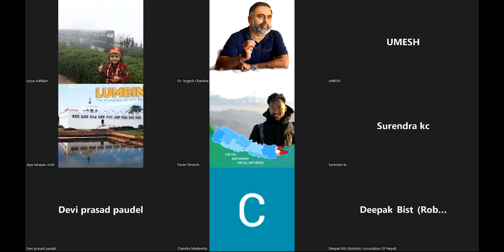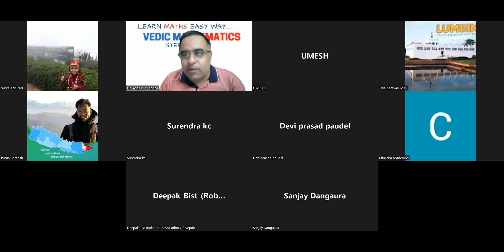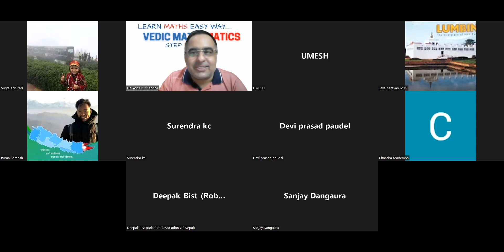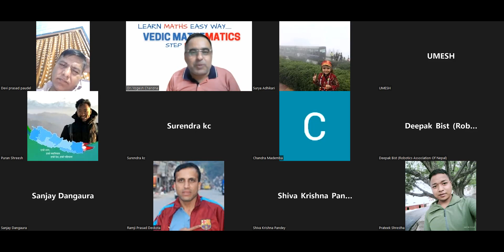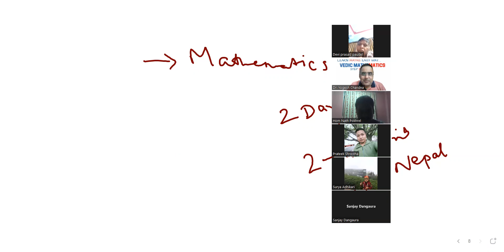(Episode 30) Ask me How ? Do you have any Questions/ Doubts/ Queries regarding VEDIC MATHEMATICS.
Welcome to Episode 30, Live on Zoom , Facebook.
Do you have any Questions/ Doubts/ Queries regarding VEDIC MATHEMATICS, so ask me in Live Session on Zoom every Tuesday & Thursday  at 9.00 PM,
To participate whatsapp “I am interested “ on 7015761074
Ask Me how ?
Q1 Vedic Mathematics is Beneficial for your Children ?
Q2 How can you make career in Vedic Mathematics.